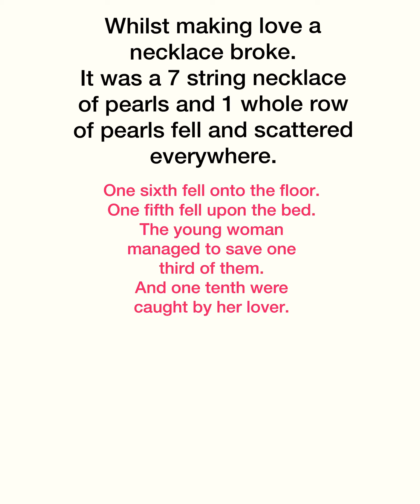Questions from Līlāvatī | Do Maths With Me!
Follow along this week on my Instagram stories as I post questions from the Lilavati maths book! Send me your answers and let’s see how many you can get right!